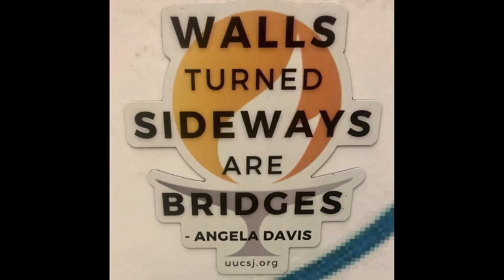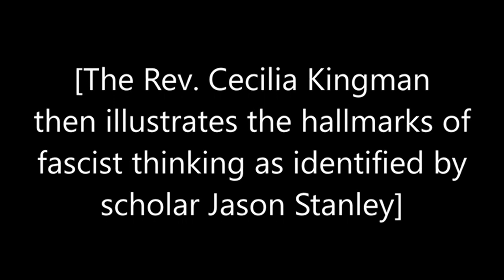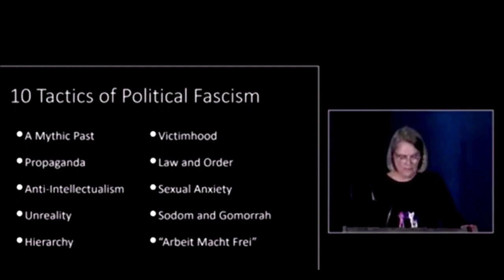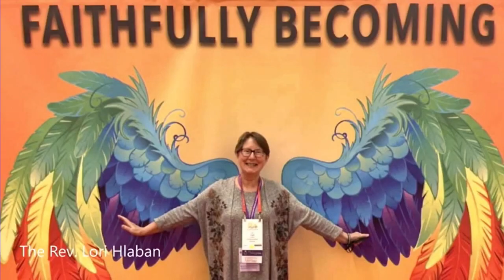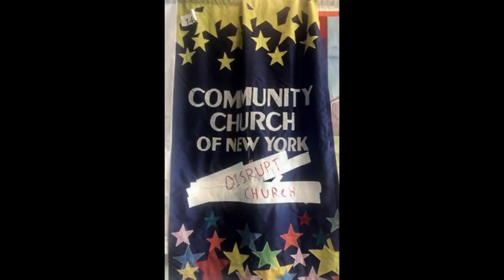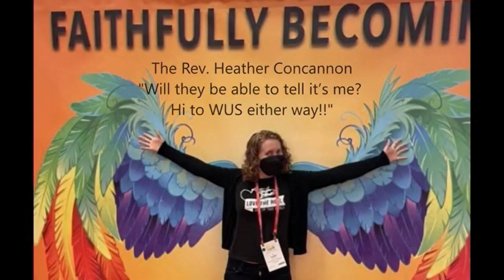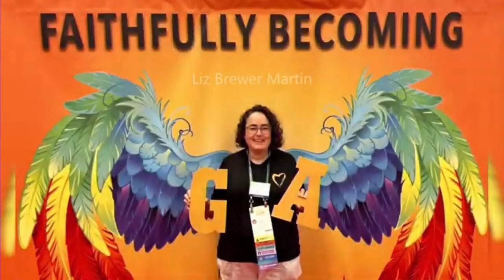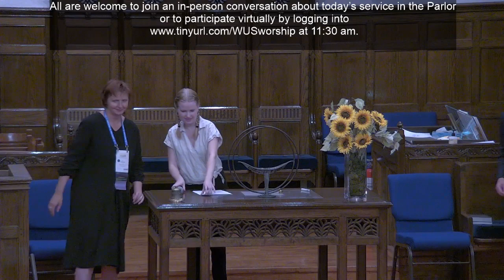2023 July 16th, Sunday Service